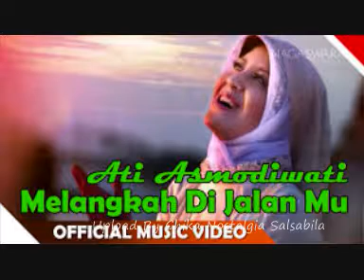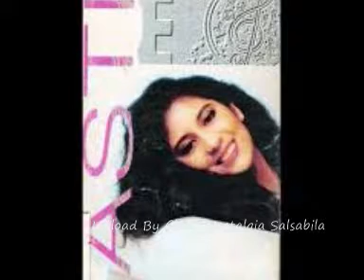Asti Asmodiwati Mungkinkah Ini